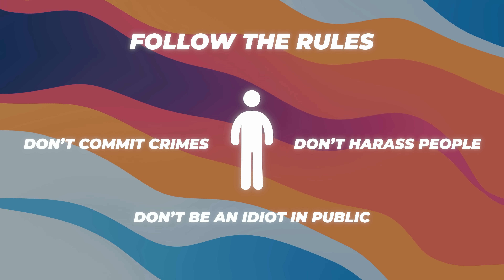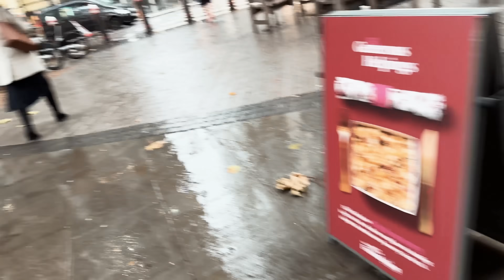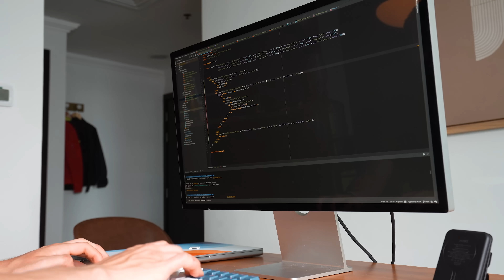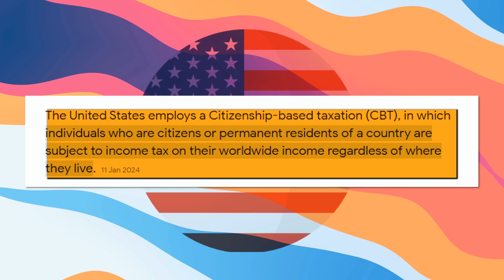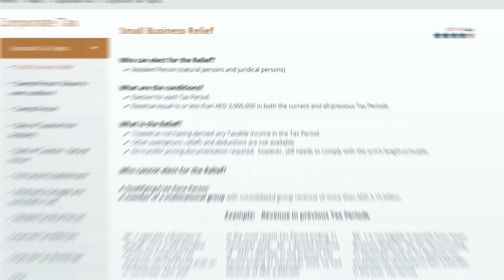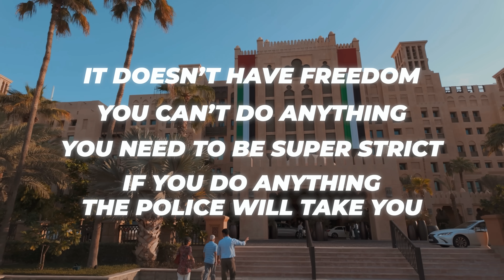I Lived in Dubai for 1 Year - My Honest Review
Just about a year ago I moved my life from London to Dubai, and today I want to give you my full 1-year review of what it has been like to live here from the perspective of a European expat living here as a content creator, entrepreneur, and software engineer.

CHAPTERS:
0:00 I Lived in Dubai for 1 Year - My Experience
0:45 Why I Moved to Dubai
2:40 Safety
4:37 Weather
7:05 Lifestyle
9:17 Finances / Taxes
11:20 Culture
13:27 Is Dubai strict?
15:05 Will I Leave Dubai?